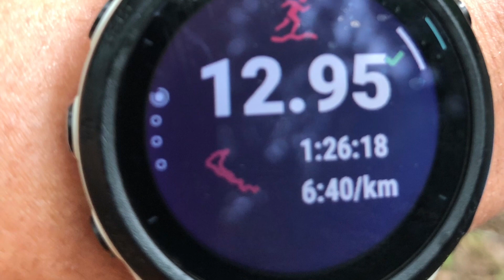Race series Paris Mountain trail race 12km